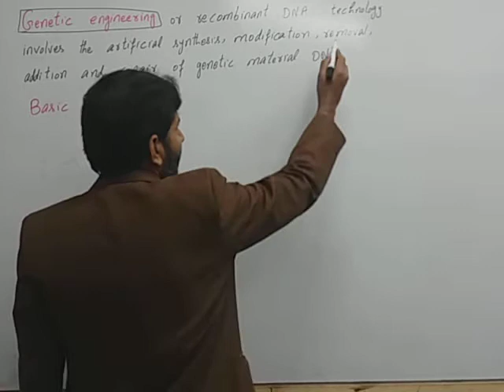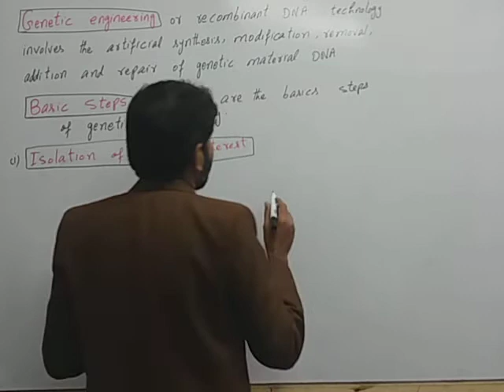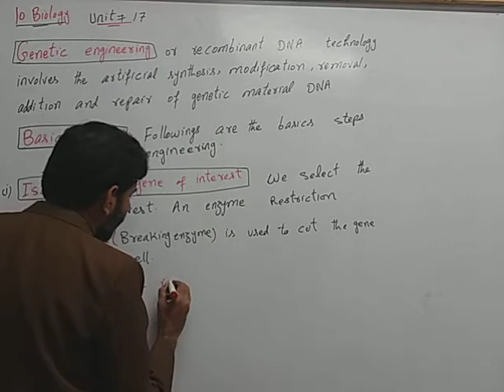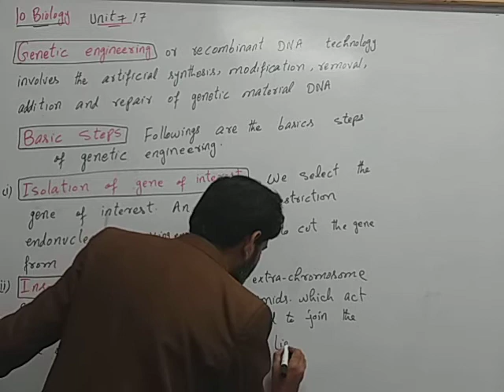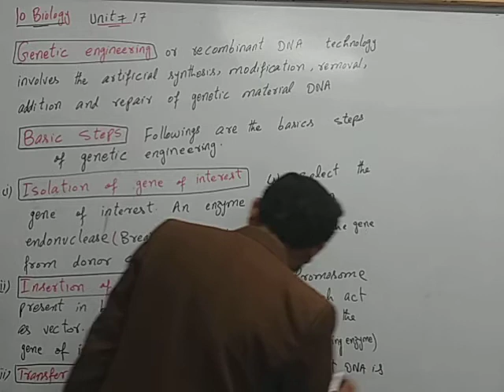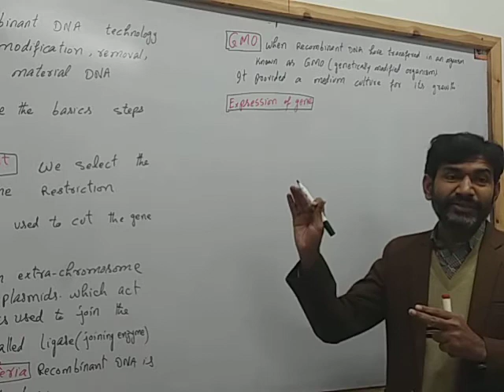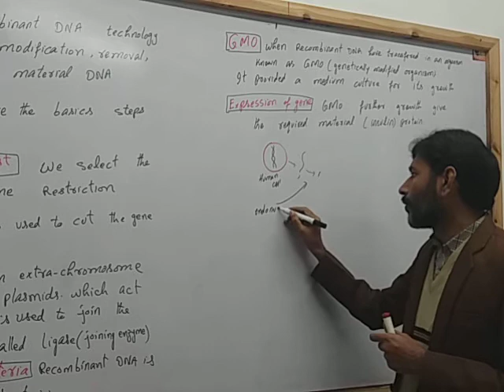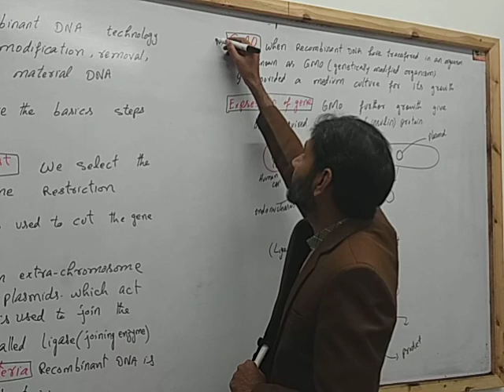10th bio unit 17 Basic steps of genetic engineering